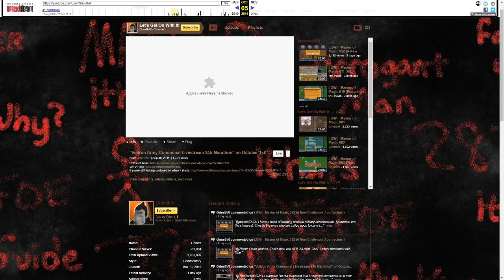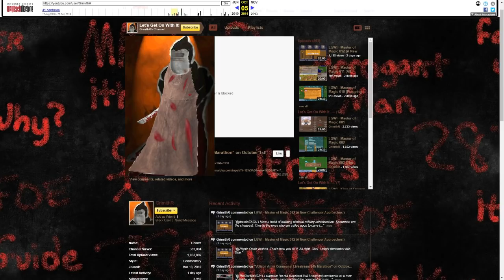LGWI Revisit - 5 Days A Stranger: Day One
The Gentleman Necromancer returns to the Trilby Quadrilogy. Also, I commit a crime at 4:45. I realize it 29 minutes later. Sorry, David Minton. I meant well. Just like Trilby does. ;)